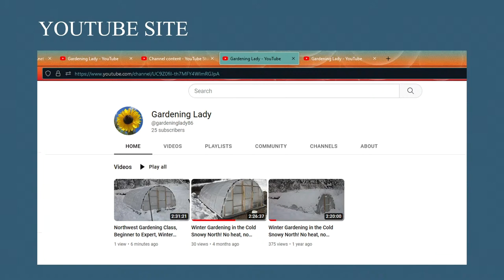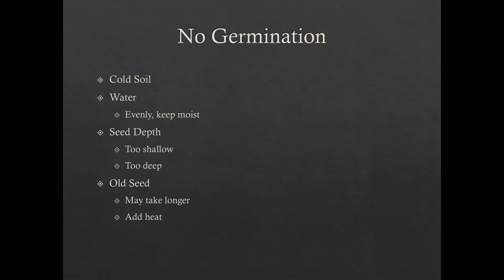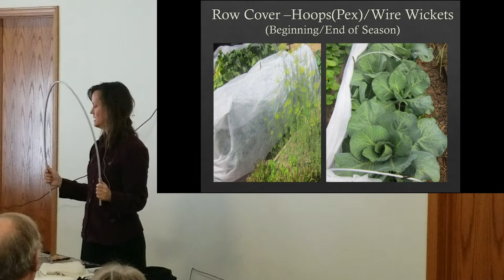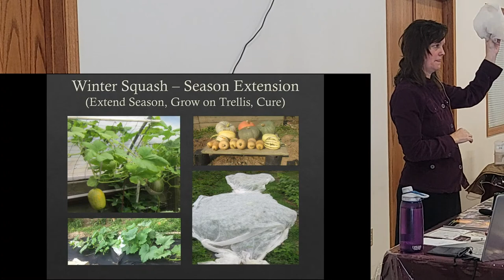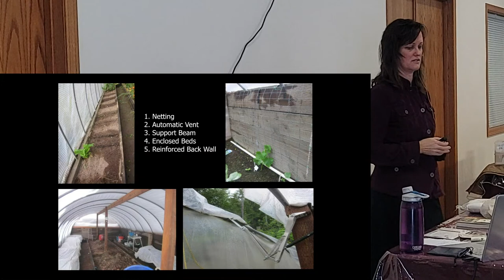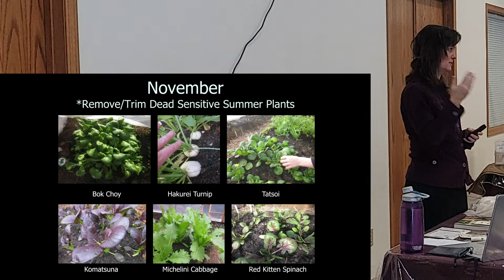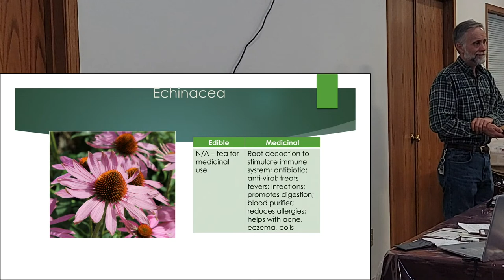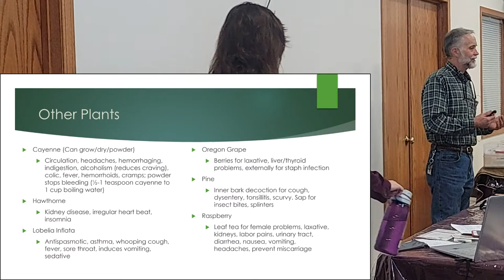Gardening 101, Winter Gardening, and Medicinal Plants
Winter Gardening Tips & How to build a Greenhouse
Seminar by Dawn Trammell
2/12/2023

100 Lilac Lane
Newport, WA